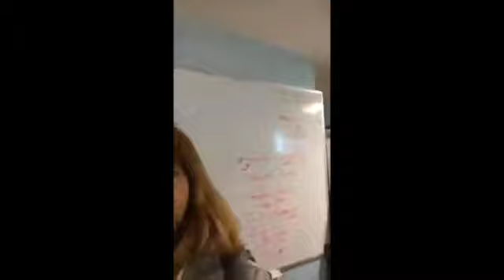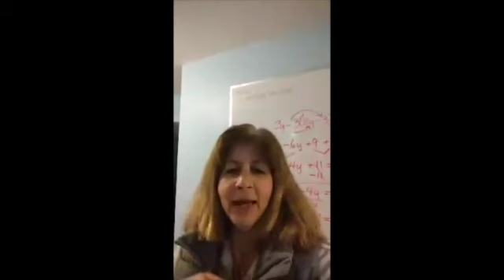Donors Choose Thank You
Thank you to Donors Choose and our amazing Donors on this givingtuesday